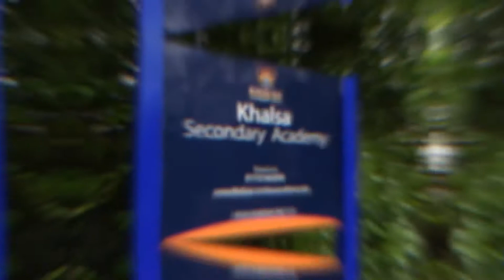Sikh Wedding Events Promo, Khalsa Secondary Academy (Stoke Poges)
Khalsa Secondary Academy is an idyllic venue for  Anand Karaj, Sukhmani Sahib Paaths, and other religious occasions. Situated within 8 acres of beautiful grounds in Stoke Poges near Slough, and with a seating capacity of up to 300, this truly is a perfect venue for your special event. All catering and décor options are available.

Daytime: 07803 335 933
Evenings & Weekends: 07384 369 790